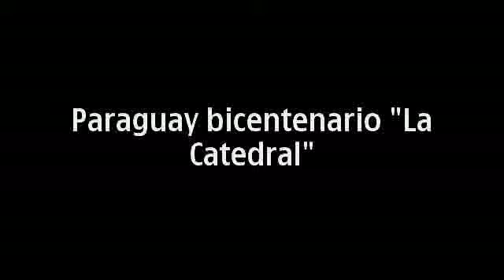Canto al Paraguay